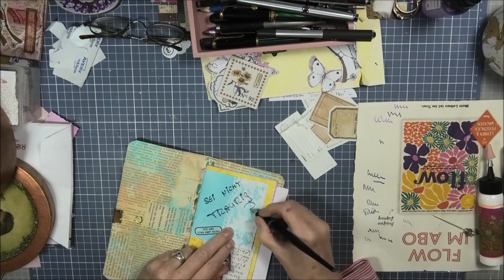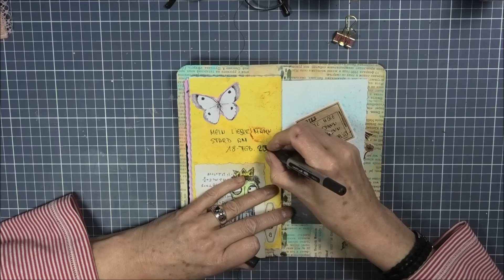zu Besuch bei den "Eumel-Blubbs"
ein Büchlein für mich 💖💖😥
(um mich vielleicht manchmal etwas froher zu stimmen..?)